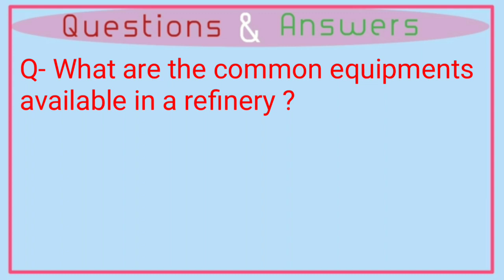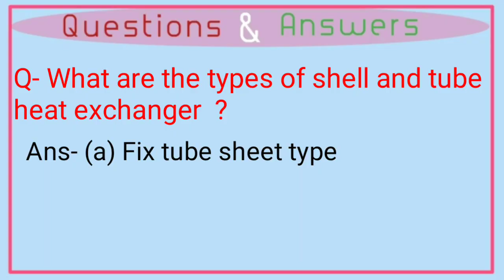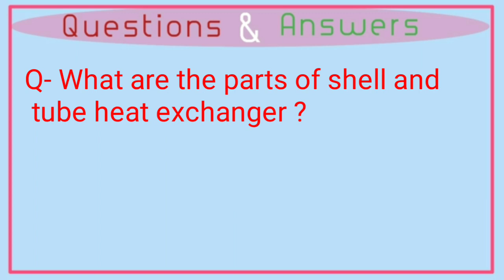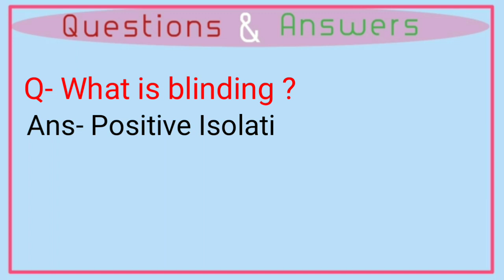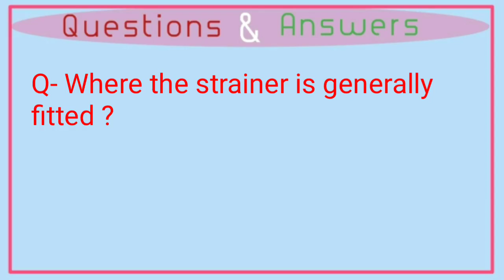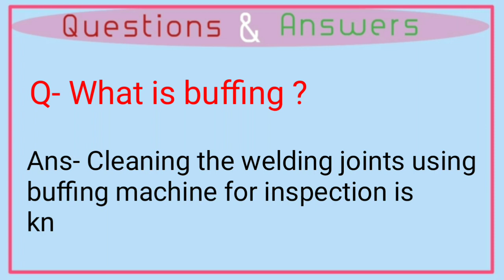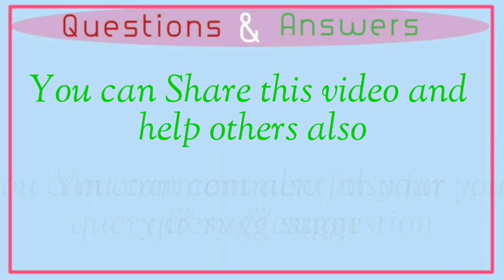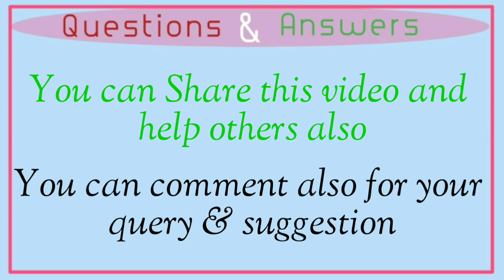Part-3 SMT | Heat Exchanger Questions and Answers |SoNuSiNgHRefinery | Equipment Question Answer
Part-3 Supervisor Interview Questions and Answers | SoNuSiNgH | Maintenance Question Answer

This is 3rd part of maintenance supervisor (SMT) question answer series. In this video we discuss about equipment related questions and answers.